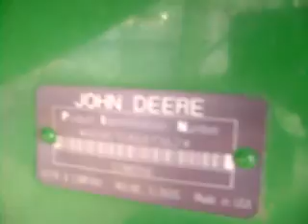MOV00198 Cosechadora Trilladora John Deere 9510 Maximizer $